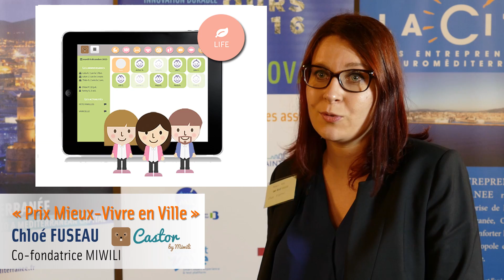Castor by MIWILI, lauréat Med'Innovant 2016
Chloé FUSEAU, co-fondatrice MIWILI
Lauréat du concours Med'Innovant 2016
Prix "Mieux-vivre en ville"